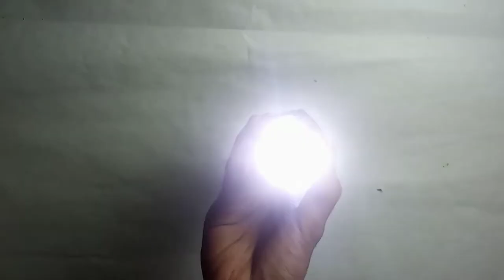How to make a Torch at home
Hey guys, i show you in this video how to make very easy homemade Torch and Awesome Emergency Torch.